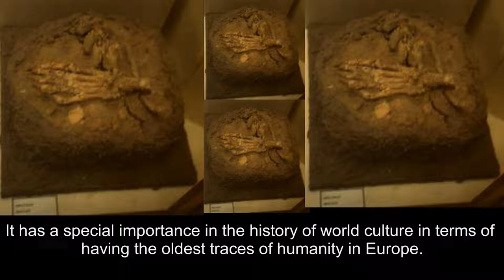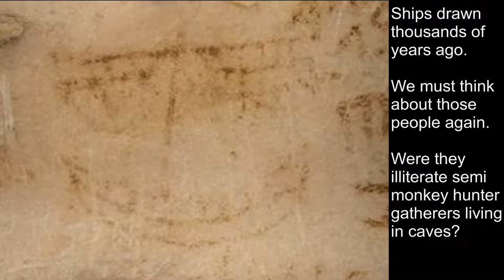Yarımburgaz Where people lived 600,000 years ago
…Yarimburgaz is a Middle Pleistocene Period cave that was formed about 1,000,000 years ago. It is understood that about 400,000 years after the formation of the cave, human groups began to use the cave. It is thought that the traces of humanity started here about 600,000 years ago.
… It has a special importance in the history of world culture in terms of having the oldest traces of humanity in Europe.
…The cave is a natural shelter and accommodation place thanks to the Küçükçekmece Lagoon Lake and the Sazlıdere (Ancient Bathynias River) passing in front of it and its rich water resources.
…Yarimburgaz Cave has a great importance in terms of archeology, geology, geochronology, geoarchaeology and paleoecology.

The Yarımburgaz Caves, which are one of the oldest finds in the Near East and Europe, are of great importance in that they give the oldest human finds in Turkey as stratified. Today's data show that the people of the Yarımburgaz Caves used this place as a shelter for a certain period of time in the second half of the period called the Ota Pleistones, which covers between 730 and 130,000 years ago. It is understood from the findings obtained from the excavations made in different parts of the cave that there were settlements at various times from the lower paleotic age to the Byzantine period.
Experts say that the pictures of ships found on the walls of the cave show that people who lived here were engaged in seafaring in ancient times. According to the findings, boats that entered Küçükçekmece Lake in stormy weather used to dock next to the cave and unload their cargo here. Later, it is thought that this waterway lost its importance due to the narrowing of the strait connecting the lake to the sea and the filling of the creek mouth that entered the cave.
The oldest human settlement, the cave begins as two large galleries on a valley slope descending into the lake from the north. The lower one of these two galleries is at a height of 15 meters from the valley floor. The two galleries meet each other in a wide, sloping corridor. Extending from the lower gallery to the northeast, the cave splits into two branches ahead. The arm on the right becomes narrower than can be followed after a longer and wider corridor. Inside the cave, which is approximately 1 kilometer in length, there are rooms with ceiling heights of up to 15 meters. On the wall of one of its halls are pictures of a steered boat made of red clay.